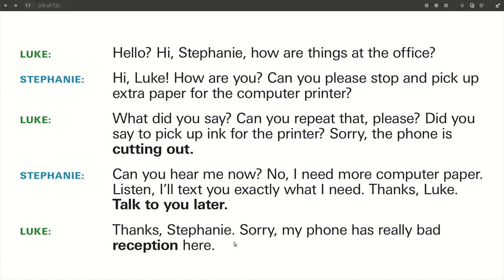Inglizcha suhbat (dialog) 1 - TELEFONDA SUHBAT | Can you say that again? telefonda so'zlashuv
Hi guys, bugungi video darsligimiz inglizcha suhbat / dialog bo'ladi (English Dialogue). Oxirgi paytdagi chiqargan video darsliklaim ko'pi bir xil bo'lib ketdi, shuning uchun bugun biroz boshqacha darslik qildim. Ushbu darslikdagi inglizcha dialogda / inglizcha suhbatda siz kundalik hayotda tez tez ishlatiladigan so'z va iboralarni o'rgainishingiz mumkin. Umid qilman ushbu darslik sizlarga foydali bo'ladi.

Video darslikdagi foydali iboralardan:

how are things at the office? - Ofisda ishlar qanday ketyapti?
Can you repeat that, please? - iltimos qaytarib yubora olasizmi?
Sorry, the phone is cutting out. - telefon(aloqa) uzilib qolyapti.
Talk to you later. - keyinroq gaplashamiz.(telefonda hayrlashihsh)
va yana shunga o'xshash ajoyib va foydali so'z va iboralar.